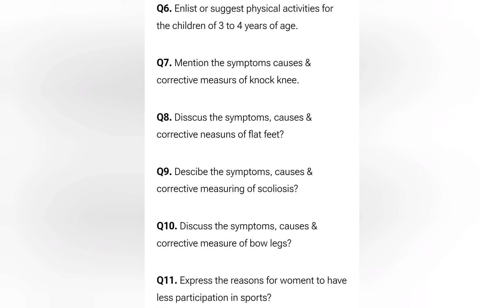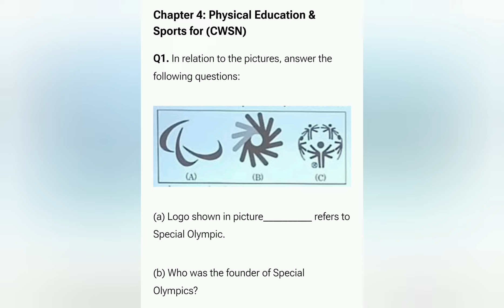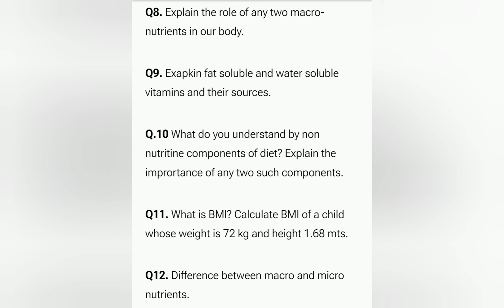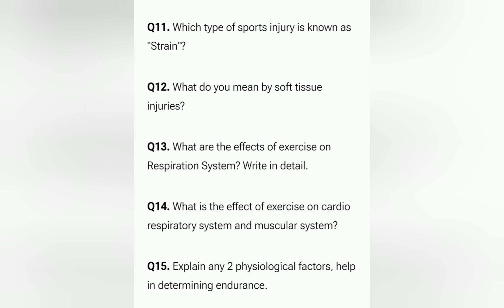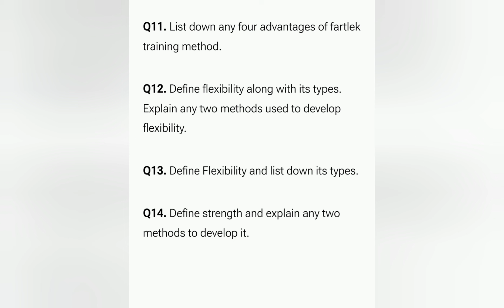physical education important questions / physical education class 12// Most Repeated Questions //